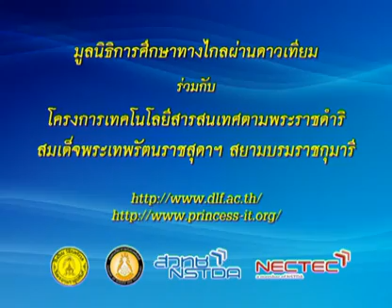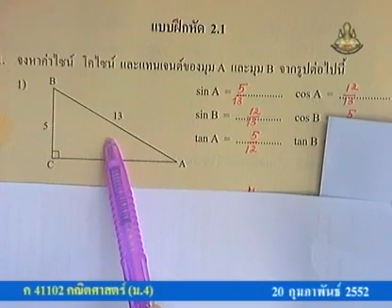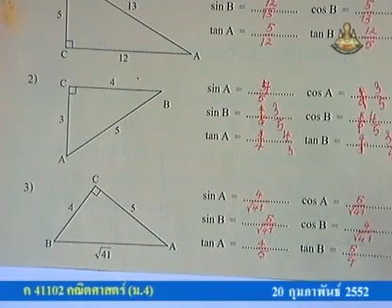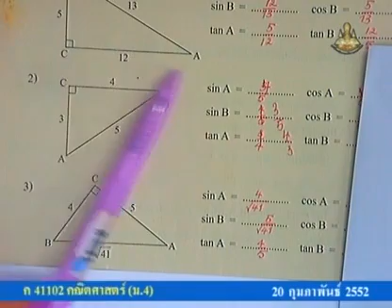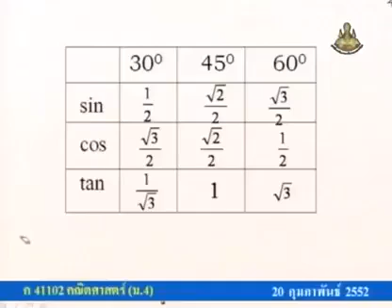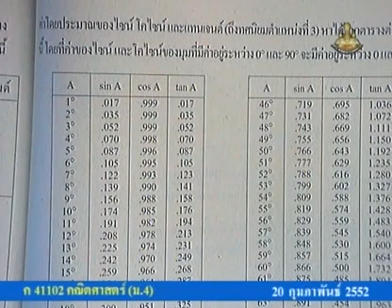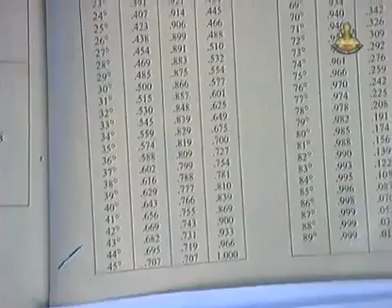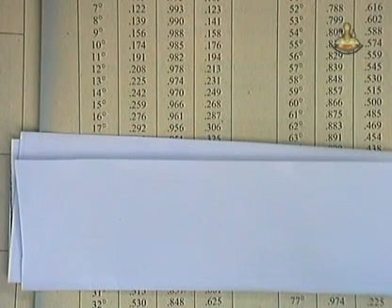233 51maM4 065Bh mathm 4 คณิตศาสตร์ม 4